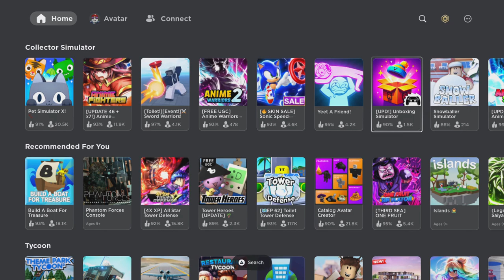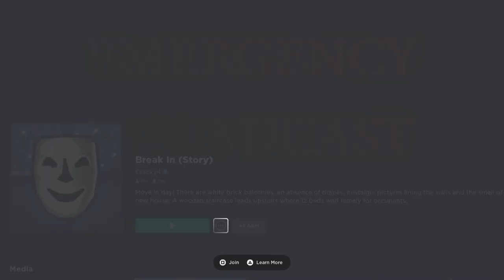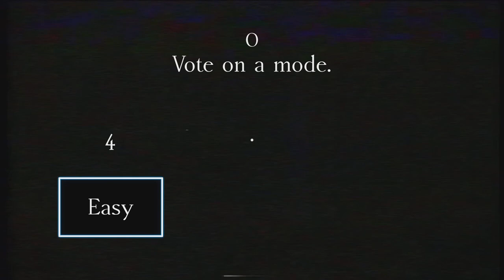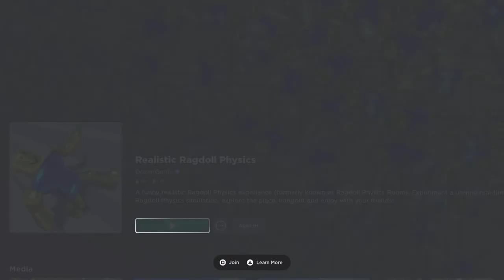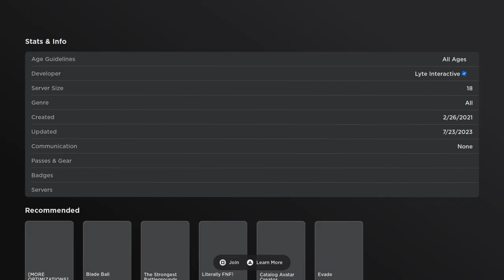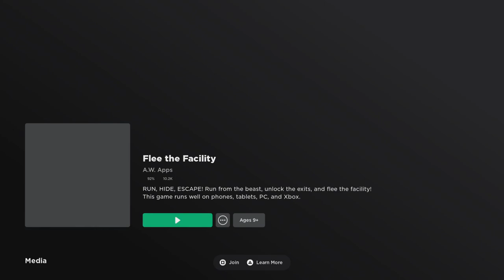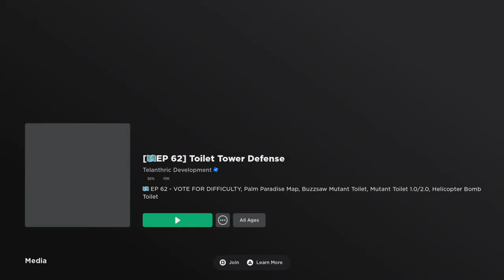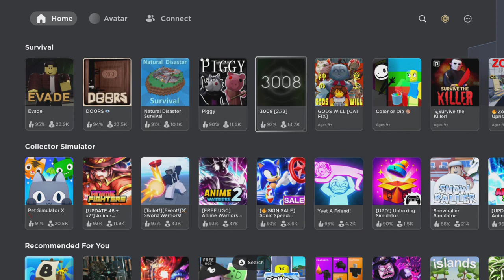roblox gaming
very roblox